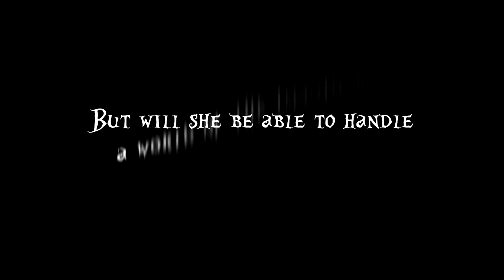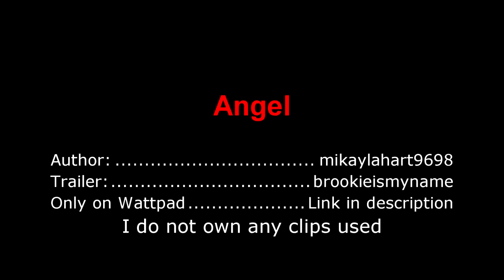Angel [Wattpad]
Summary: 16 year old Angel Montgomery's life turns upside down when she realizes she is the CHOSEN one . She is the next Moon princess but will she be able to handle a world of the imaginary? And becoming a princess means letting go of the past, her best friend,boyfriend her school and her foster family. She is completely torn when it comes to the two boys in her life. The true love of her life Adrien, who is willing to do anything for her. The dark and mysterious Damien, who knows about her secret and can help her get through it. She is destined to be with him. Help Angel as she unravels the dark secrets of her life, the truth of her real mother and the reason behind her being the chosen one. A tale of secrets, betrayals, love,lies and discovery.